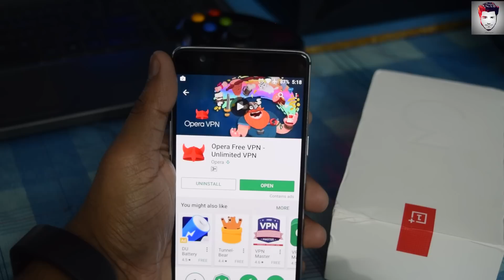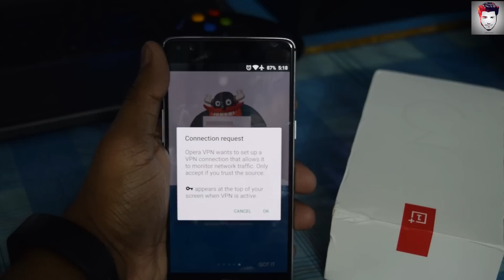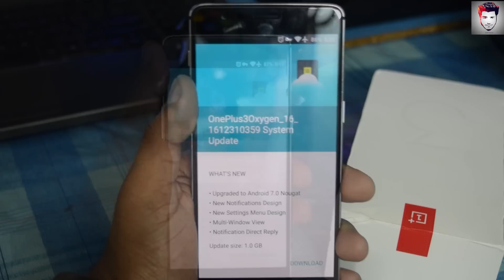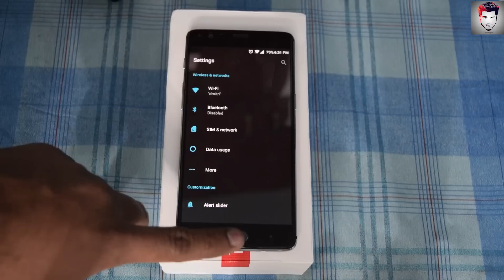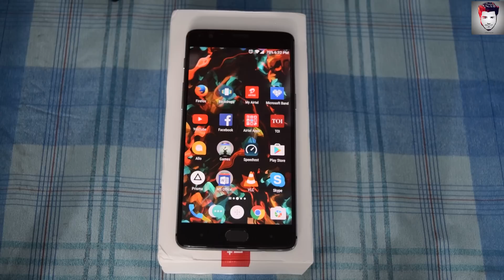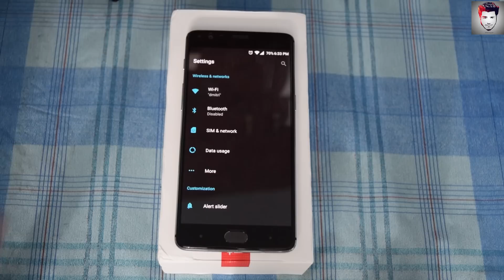Official Android 7.0 On Oneplus 3 (OTA)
How to Install official on Oneplus 3, 3T (official OTA update ).
OnePlus 3 released android n update today, how to download it anywhere in the world.
Link for the Opera VPN app -